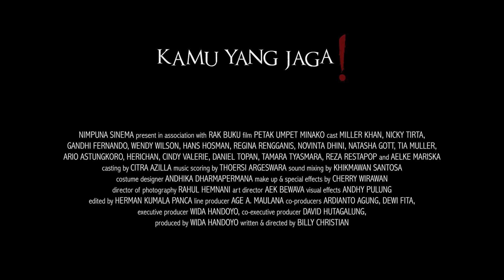Petak Umpet Minako ( MALAYSIA TRAILER)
SINOPSIS FILEM PETAK UMPET MINAKO ( HIDE & SEEK MINAKO )
Baron adalah seorang pemuda profesional  yang mendapat jemputan ke parti perjumpaan sekolah menengah bersama Gaby teman wanitanya. Pada mulanya, Baron tidak berminat untuk datang ke pesta tersebut. Namun, sejak Gaby berkeras dan Baron juga sangat mencintainya, dia memaksa dirinya untuk datang bersama dan mengambil Gaby dari parti. Ketika Baron tiba di parti , nampaknya Gaby dan semua rakannya hilang. Tempat parti itu tiba-tiba terasa sangat menyeramkan dan tiada siapa yang berada di sana. Baron mula menyiasat tempat itu, mencari Gaby dan kawan-kawannya. Ketika menjelajah tempat mencari Gaby dan kawan-kawannya, Baron terperangkap dalam banyak situasi yang pelik dan menakutkan. Dalam usaha mencari Gaby, Baron bertemu dengan salah seorang sahabatnya , bernama Kaisar yang ketakutan dan memberitahunya bahawa parti perjumpaan itu berubah menjadi neraka kerana Vindha, gadis yang mempunyai perasaan kepada Baron di sekolah menengah memulakan game misteri yang dipanggil Sembunyi dan Dapatkan Minako. Baron tetap berkeras untuk mencari Gaby dan semua temannya. Bersama-sama dengan Kaisar, dia meneruskan pencariannya dan mengetahui bahawa Hide and Seek dengan permainan Minako ini sangat jahat kerana hanya satu dari semua pemain yang dapat bertahan, ini mungkin menyebabkan semua temannya mula membunuh satu sama lain. Adakah Baron dan Kaisar akan dapat mencari Gaby dan menyelamatkannya dan kawan-kawannya dari Minako? Adakah mereka boleh memenangi permainan ini? Siapa yang akan bertahan dalam permainan Hide and Seek Minako ini?

Info Filem
Bahasa : Indonesia
Sarikata : English
Genre : Seram
Durasi Filem: 87 minutes ( 1 jam 45 minit)
Pelakon :Regina Rengganis, Miller Khan, Nicky Tirta, Wendy Wilson, Natasha Gott, Gandhi Fernando
Pengarah : Billy Christian
Produksi : Nimpuna Sinema
Distributor : Horizon Film Entertainment Sdn Bhd